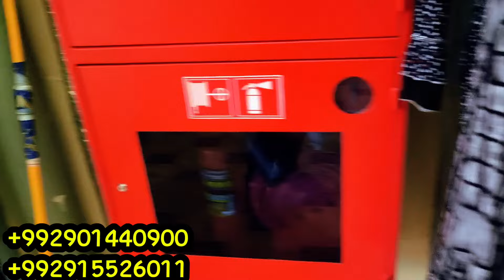ХАЛАТХОИ ТОБИСТОНАИ НОВИНКА АРЗОН ШУД